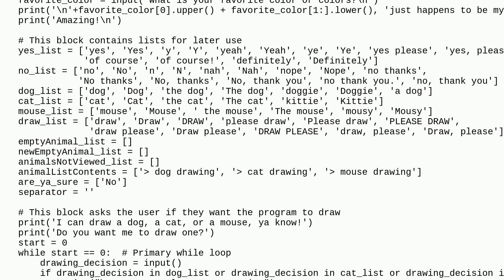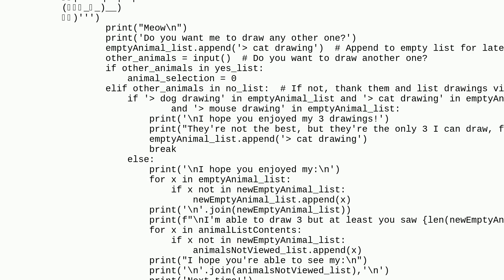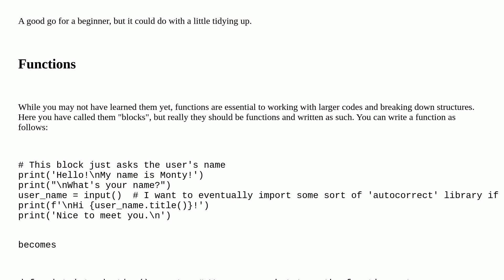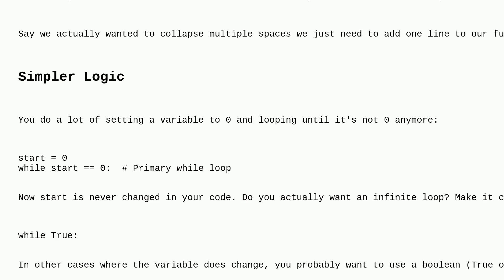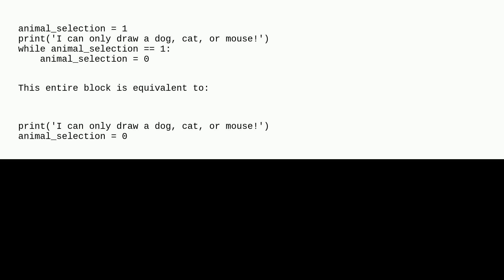Codereview: Python 3 script that draws animals using basic functions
Python 3 script that draws animals using basic functions

A special thanks goes out to the awesome community

  beginner python python-3.x